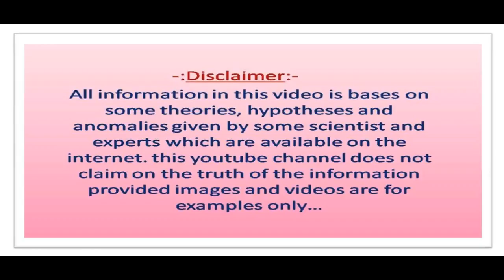दुनिया की सबसे बड़ी बस जिसमें बैठ सकते है 256 यात्री सफर करना comfortable | The world's largest bus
दोस्तों हम हर रोज दुनियाभर से कुछ ना कुछ अजीबोगरीब और रहस्य एवं रोचक भरी वीडियो आपके लिए लेकर आते है। आज हम आज फिर से आपके लिए एक ऐसी ही वीडियो लेकर आए हैं। दुनिया की सबसे लंबी बस के बारे में बता रहे हैं जिसे जानकर आप हैरान हो जाएंगे।